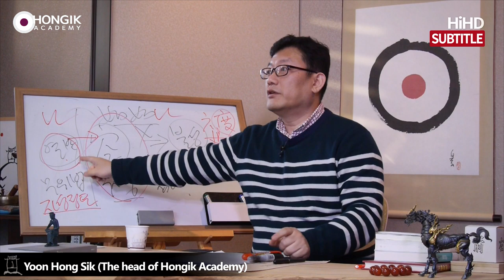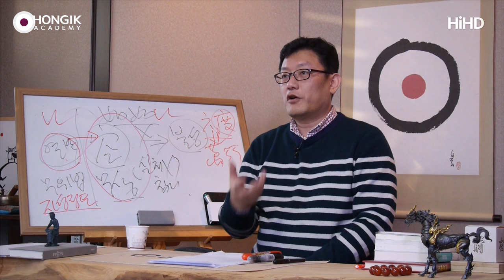Master Yoon_ 真正的淨土思想 [Hongik Academy]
(160120 수낮대담 대만어) 요게 열반이요, 무위법이라고 하면서
또 다른 이름으로 자성정토라고 합니다.
涅槃即無爲法, 又稱佛性或自性淨土。

우주에서 제일 청정한 땅은 열반 자리밖에 없어요.
참나자리. 여기가 정토예요.
在整個宇宙中唯一清淨之處。

지금 여러분이 '몰라! 괜찮아!' 해서 참나 알고,
現在各位用 ‘不知道! 沒關係!’(直下無心法) 認識佛性,

여러분이 사는 이 우주가 참나의 작용인 줄을 알면
悟到世間是佛性的作用，

그 순간 뭐가 일어나요?
一瞬間會發生什麼呢?

일체유심조를 정토로 풀면,
以‘一切唯心造’ 解净土,

여러분이 사는 우주가 본래 정토인 줄을 깨달으실 거예요.
各位领悟到世間原本就是净土。

이 정토사상이 높지,
這是較高的淨土思想境界。

여기는 글렀고 저기 아미타 있는데 가야, 아미타불이 만든 그 정토 가야
但覺得凡世沒戲, 去找阿彌陀佛造的極樂世界,

내가 정토 들어갔다고 생각하시면
才能算得上踏入淨土的話,

이미 꽝이라구요. 이해되십니까?
那完全是謬誤。各位能理解嗎?

여기가 정토예요.
此處就是淨土。

이거 모르시면,
반야심경을 정확히 공부하셨으면 5온五蘊이 공하다 할 때,
如果正確地學習了『般若心經』中的 ‘五蘊皆空’ ,

5온이 내가 사는 나라요
應該明白五蘊指得是世間(世間是佛性之作),

내 참나가 정토니
5온도 정토라는 걸 알아야 해요.
而佛性是淨土, 由此可見五蘊也是淨土。

내 5온이 정토인 줄 모르는 분이 어떻게 정토를 갑니까?
不懂得自己的五蘊是淨土的人, 怎能踏進淨土呢?

여러분 스스로 불성이, 참나가 정확히 각성되면
但自己正確地領悟到佛性,

참나가 다스리는 나라가 돼 버려요.
佛性之國將會掌管各位。

부처가 각성이 안됐을 때는
當佛性沒有覺醒,

무상고무아無常苦無我인 5온일 뿐이었는데,
예토穢土라고 하죠.똥, 더러운 땅, 더러운 땅인데 정토로 변합니다.
只是無常苦無我的五蘊(穢土),

부처가 각성이 되면 여러분의 생각 감정 오감이 다 정토로 돼요.
一旦覺醒了, 從此各位的思想，感情，五感都會變成淨土,

예수님 말로 하면 지상천국이 돼요.
用耶穌的話來說, 就是 “地上天堂”。

천국으로 변해요. 생각 감정 오감도 천국이 돼요.
而變成天堂, 各位的思想，感情，五感也都成爲天堂。

요 열반 자리, 하나님 자리의 천국이 아니라
這天堂, 幷非上帝呈現的天堂,

생각 감정 오감, 지상에서의 천국이 이루어져요.
而是思想, 感情, 五感構成的地上天堂。

요게 진짜 정토사상이거든요.
這才是真正的淨土思想。

그걸 지금 바로 만들 수 있어요.
淨土, 當即就能做成。

내가 깨어서 자성정토를 깨치고
在覺醒的狀態下, 領悟自性淨土，

내 마음 5온정토를 만들어 내면,
把自己的心造成淨土，

그리고 거기를 6바라밀로 경영해 내면
將用六婆羅蜜經營它,

이 순간 내가 사는 우주는 정토가 돼요.
此刻，我的世界就會變成淨土。

그러면 여기 또 다른 부처님들이죠.
在坐的各位也都是佛祖,

그분들하고, 불보살들하고 잘 수작을 해서 다 같이 이 우주전체를(정토로 만들면 돼요.)
我(老師)願與各位同心協力, 把整個宇宙造成淨土。

여러분들이 깨치지 못하고 계시면
倘若各位尚未覺悟,

제 우주는 계속 못 깨친 사람들로 채워져 있어야 되잖아요.
我(老師)的世界只能填滿沒有醒悟的人了。

이해되죠? 정토인줄은 알았는데 이제 온전히 구현된 정토는 아니거든요.
과보까지.결과물로의 정토는 아니에요.지금. 원래 재료가 정토라는 거지
理解了吧?上述的淨土，乃是原質的淨土,
而非連果報都完整體現的,作爲結果物的淨土。

그 재료를 정말 잘 써가지고
만들어지는 그 정토, 그 정토를 만들려면요,
要想恰當運用原質材料, 製成更圓滿的淨土,

저는 제 마음이지만 제 마음안에 들어와 있는 여러분 전체를 깨닫게 해줘야 돼요.
我要真心誠意地引導已進入我心中的各位,讓大家都領悟。

그래야 제 정토가 빛날 수 있어요. 온전한 정토가 돼요.
這樣我的淨土才能發光, 成爲更完整的淨土。

이게 진짜 정토사상이에요.
這就是真正的淨土思想。

City bank : 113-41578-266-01 (yoon hong sik)

번역 : 여문, 안심